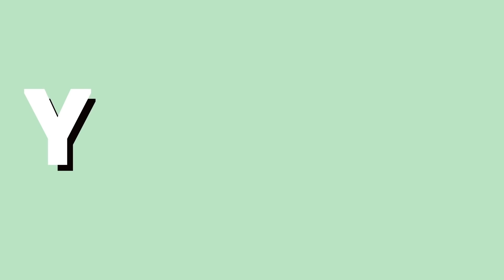UN VLOG SANS DESSUS DESSOUS ! PAR 1⎜Justyocaste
Hey guys ! Première partie de mes vacances avec mes potes ! Comme d'habitude on passe un bon moment ! MUCH LOVE 💕